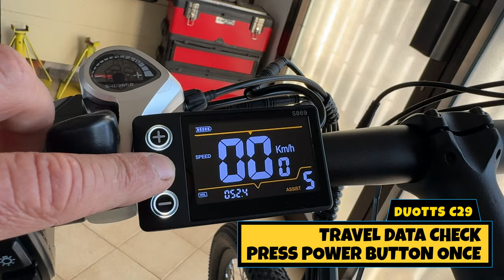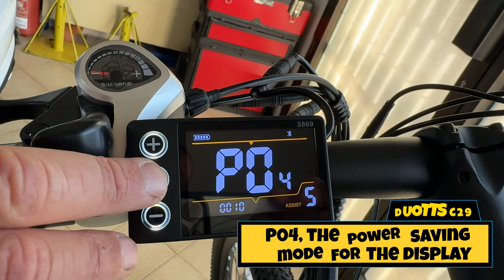DUOTTS C29 - THE MISSILE E_MTB - FULL TEST, UNLOCK & TOP SPEED - 4K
DUOTTS C29 - THE MISSILE E_MTB
FULL TEST, UNLOCK & TOP SPEED - 4K

Duotts c29
Code:NNNIT0508
769 EURO

Code: NNNIT05319
After code price: EUR969

Code: NNNIT05318
After code price: EUR1249